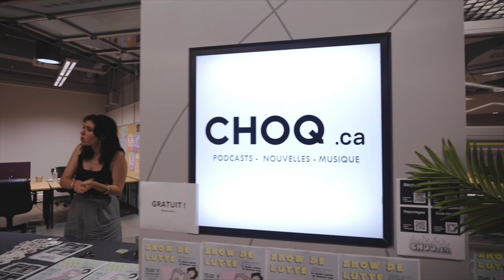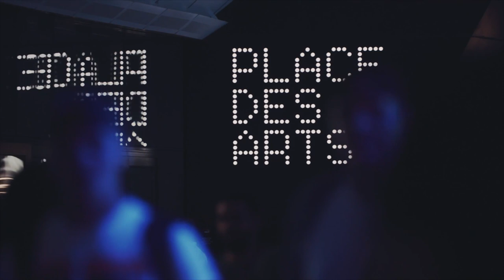Découvrez l’Université du Québec à Montréal (UQAM)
Dans cette vidéo, Anne-Catherine Faucher, étudiante en arts visuels et médiatiques, présente ce qui distingue Montréal comme ville étudiante. Elle dévoile ensuite l’essence de l’Université du Québec à Montréal (UQAM) et ce qui en fait un choix incontournable pour des études universitaires en arts, en communication, en éducation, en gestion, en science politique et droit, en sciences et en sciences humaines.

Créative, ouverte et dynamique, l’UQAM est une université de pointe dont le rayonnement est international. La qualité de son enseignement, ses activités de recherche ancrées dans les préoccupations sociales et ses innovations en création ont contribué à bâtir sa renommée.